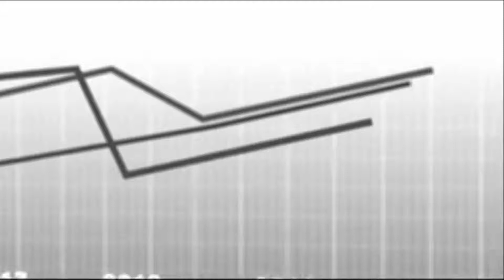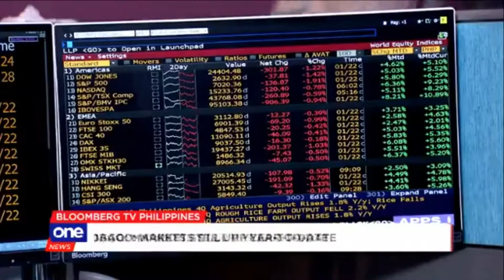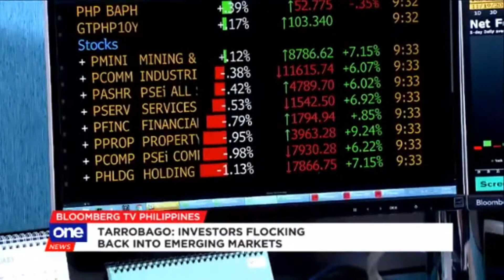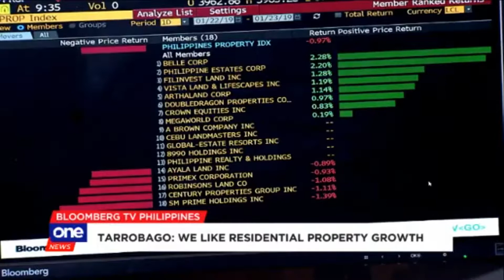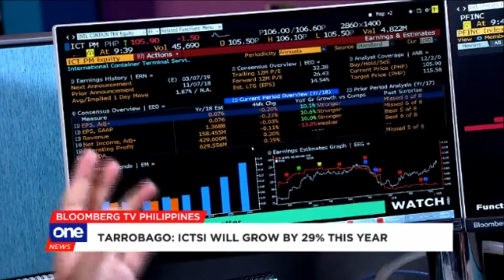We have strong growth prospects for Philippine equities in 2019. Find out why.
Watch: ATR Asset Management's Head of Equities, Jun Tarrobago on BusinessWorld Live│ONE News 23JAN2019